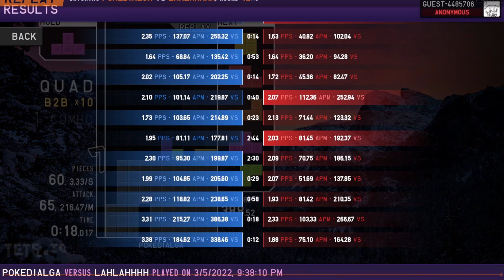200.69IQ T-Spin Sequence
LST so fun :DDD